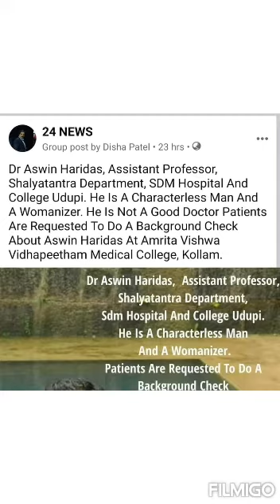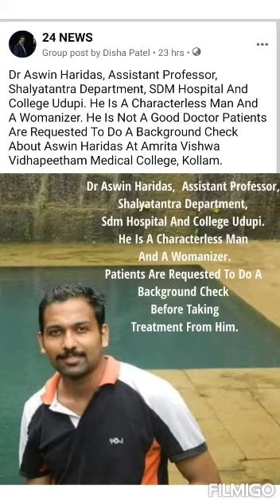Ayurveda Surgeon Dr Aswin Haridas SDM College Of Ayurveda Udupi Arrested In RAPE Case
** Dr Aswin Haridas **
SDM Ayurveda College Udupi Caught In RAPE Case

Aswin Haridas Assistant Professor SDM Ayurveda Hospital And College Kuthpady Udupi Raped His Female Patient

Aswin Haridas Resident Of Tripunithura Working With Sdm Ayurveda College Udupi Arrested In Rape Case

SDMCA KUTHPADY UDUPI RAPED HIS FEMALE PATIENT

DR ASWIN HARIDAS PERSUING PHD IN AYURVEDA FROM PARUL INSITUTE GUJARAT WORKING WITH SDM AYURVEDA COLLEGE AND HOSPITAL KUTHPADY UDUPI RAPED HIS FEMALE PATIENT